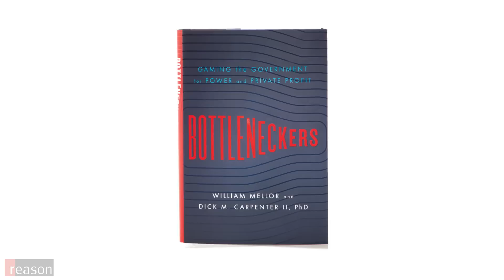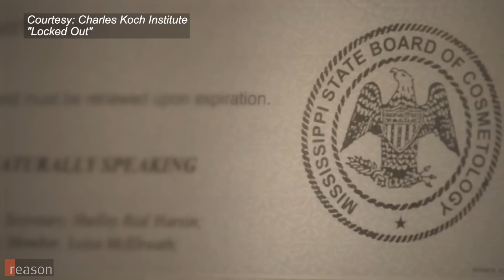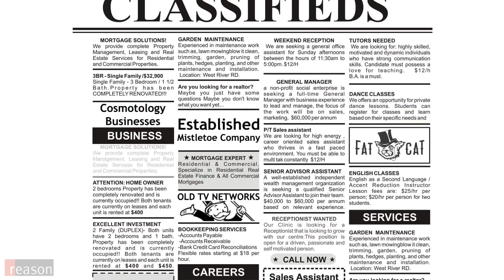Stossel: Stop! You Need a License To Do that Job!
"Bottleneckers" use occupational licensing to screw competitors and innovation in the name of keeping us safe.

Whether you're a doctor, an electrician, a teacher, a cab driver, a hair stylist—even a tour guide!—the government increasingly demands that you get a license before you are allowed to work in your chosen profession. In the 1950s, only about one in 20 workers needed the government's blessing to do their jobs. Today, that figure is more than one in three.

Because of safety issues and concerns about accountability, many people think occupational licensing is a good idea. Yet licensing doesn't prevent fraud and incompetence (in some cases, it even provides protection from such claims). And all over America, people want to work but can't because it's often nearly impossible or too expensive to get the proper government permission.

In their book Bottleneckers: Gaming the Government for Power and Private Profit, the Institute for Justice's William "Chip" Mellor and Dick Carpenter document how established companies use government regulation, especially occupational licensing, to block newcomers and innovation. A "bottlenecker," they write, is "anyone who uses government power to limit competition and thereby reap monopoly profits and other benefits."

In the first of a video series, John Stossel introduces the concept of bottleneckers and shows how they hurt the economy in the name of keeping us safe.

Produced by Naomi Brockwell. Edited by Joshua Swain.